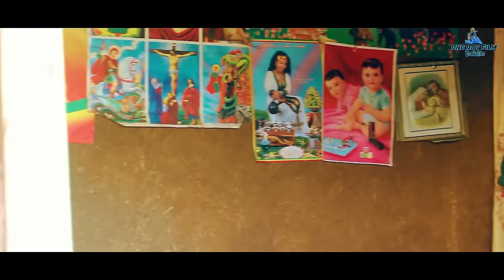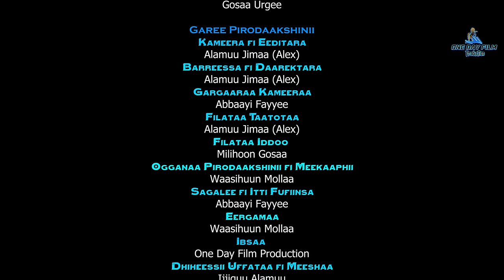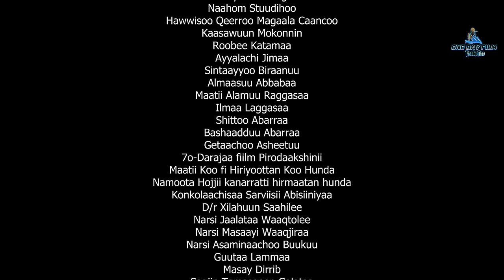IJA KOO Fiilmii Afaan Oromoo Haaraa 2023 |New oromo film |Ethiopian film | oromo movie